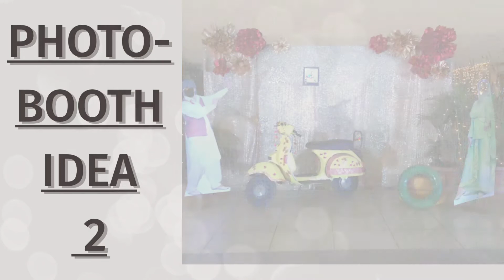Sangeet Night Decoration Ideas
Sangeet should always be adorable so the decoration of that day should be also adorable. To read more click the link given